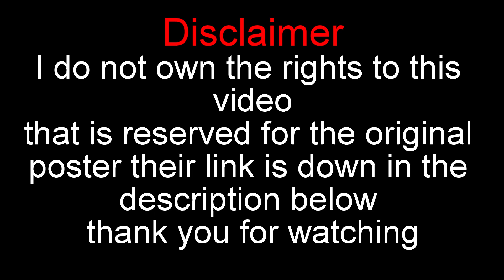SML Movie: Jeffy's Nanny(REACTION!!!)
jeffy gets a nanny. or dose he!